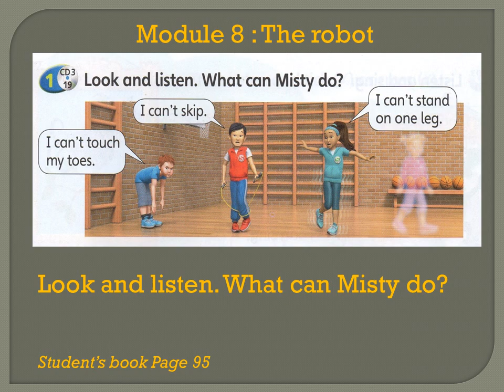Superminds Year 2: Module 8 The robot